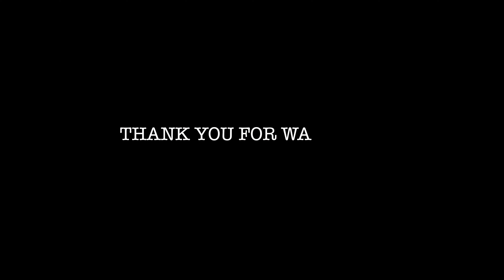Trimming Handmade Salad Plates On The Wheel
Larry Hueco trimming a stoneware bowl on the potter's wheel on January 6th 2023